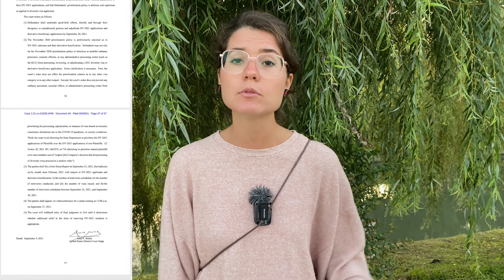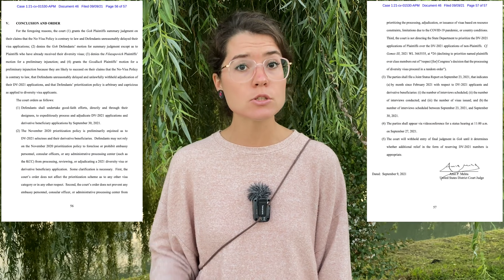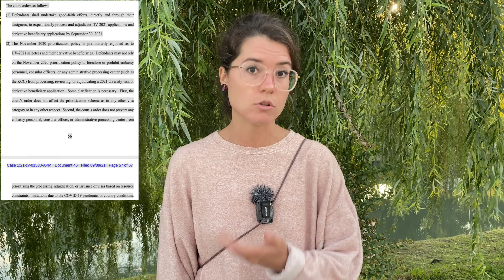GREEN CARD DV-2021! РЕШЕНИЕ СУДА! НАКОНЕЦ-ТО НОВОСТИ! ЧТО РЕШИЛИ И ЧТО С РЕЗЕРВОМ? ОТВЕТЫ! ГРИН КАРД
‼️СРОЧНО!! МЕХТА ВЫНЕС РЕШЕНИЕ ПО ИСКАМ ДЛЯ DV-2021 GREEN CARD!

МАКСИМАЛЬНО КОРОТКО (НАСКОЛЬКО ЭТО ВОЗМОЖНО) И ДОСТУПНО ОБЪЯСНЯЕМ, ЧТО ПРОИЗОШЛО, КАКОЕ РЕШЕНИЕ ПРИНЯТО, БУДЕТ ЛИ РЕЗЕРВ ВИЗ, И ЕСЛИ ДА - ТО КОГДА?

‼️P.S. ЕСЛИ ВАМ ЕСТЬ ЧТО ДОБАВИТЬ - ОБЯЗАТЕЛЬНО ПИШИТЕ В КОММЕНТАРИЯХ! ДАВАЙТЕ СОСТАВИМ МАКСИМАЛЬНО ПОЛНУЮ КАРТИНУ!

🔵ТЕПЕРЬ МЫ В TELEGRAM!

📣💬 ОБЯЗАТЕЛЬНО РАССКАЖИ ПРО ЭТО ВИДЕО ДРУЗЬЯМ!

✅⬇️ССЫЛКИ НА НАШИ ВИДЕО ПО КАТЕГОРИЯМ⬇️✅

🗞️📺🇺🇸 𝐆𝐑𝐄𝐄𝐍 𝐂𝐀𝐑𝐃 𝐍𝐄𝐖𝐒🇺🇸
𝐃𝐕-𝟐𝟎𝟐𝟎, 𝐃𝐕-𝟐𝟎𝟐𝟏, 𝐃𝐕-𝟐𝟎𝟐𝟐, 𝐃𝐕-𝟐𝟎𝟐𝟑:

⚙️📝🗨КАК ВКЛЮЧИТЬ И ПЕРЕВЕСТИ СУБТИТРЫ НА ЛЮБОЙ ЯЗЫК, ИНСТРУКЦИЯ!

Таким образом вы ОЧЕНЬ ПОМОЖЕТЕ нашему каналу развиваться! Не стесняйтесь задавать вопросы, и конечно же – рассказывать о нас своим друзьям и знакомым! СПАСИБО!❤️

𝐏.𝐒. Не забывайте нажимать на 🔔, что бы не пропустить новые видео!